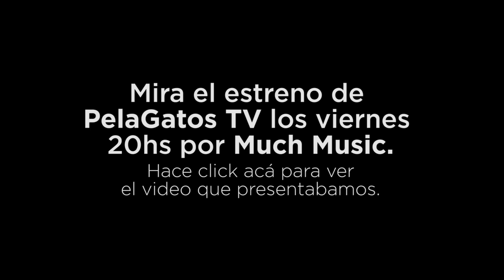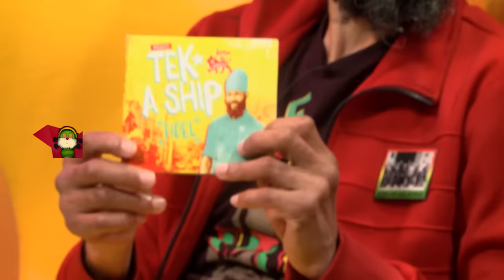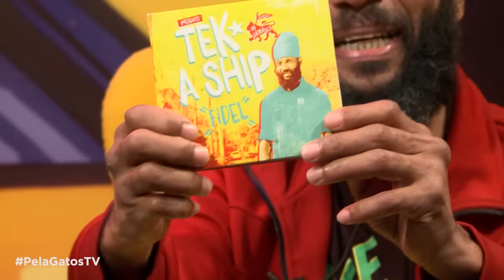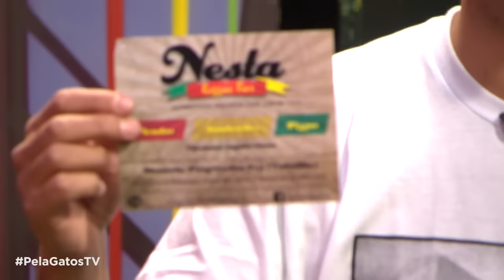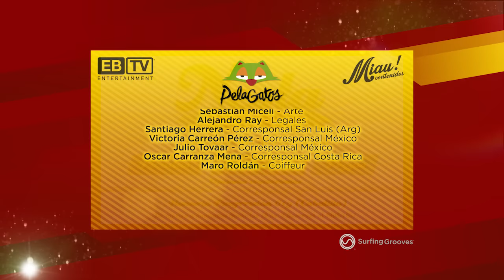Fidel Nadal en PelaGatos TV - Prog 09 - Much Music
Fidel Nadal, solista y líder de Todos Tus Muertos y Lumumba, paso por PelaGatos TV, el único programa en televisión sobre reggae y música negra. Miralo todos los viernes 20hs por Much Music.

Con la producción general de la productora pionera en contenidos musicales EBTV Media & Entertainment y Miau Contenidos.

El One Riddim Piraña 2016, fue creado por Juan Pedro Oholeguey